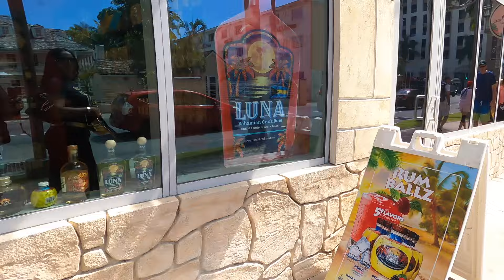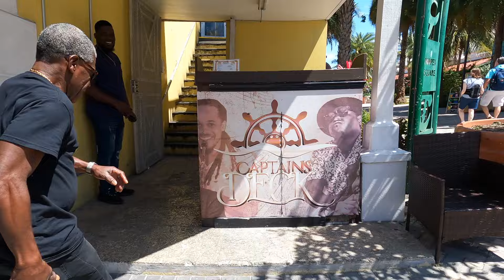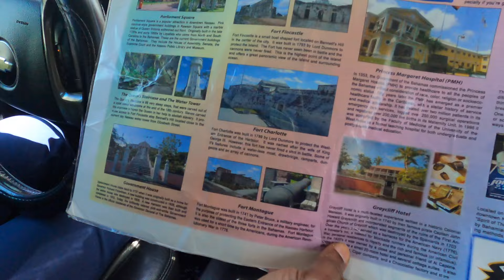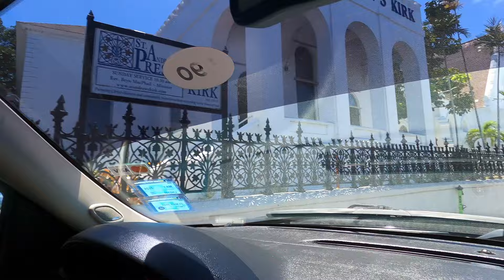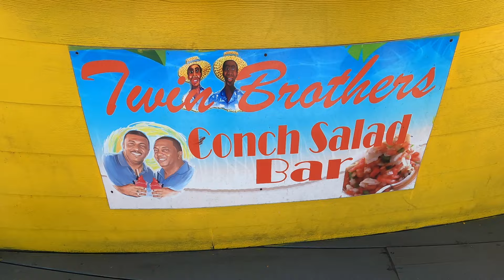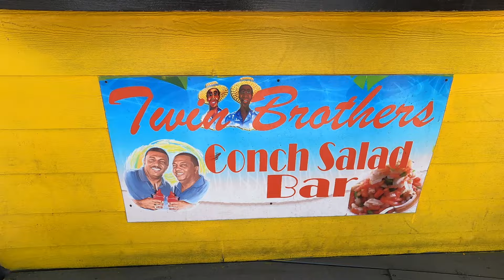UNBELIEVABLE SURPRISES ON OUR FIRST BAHAMAS ADVENTURE WITH MY WIFE !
I will never forget my first trip to Nassau Bahamas I was surprised by the things that I experience. I met some nice people and visited some nice restaurants. You have to visit the Captain's Deck Restaurant on Bay Street and meet  the singing Menu Tommy. If you happen to go to the Straw Market check out Roshae. Her shop is at the front and she will give you a discount if you mention my YouTube channel.